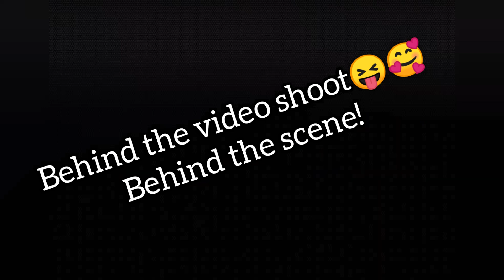My first album song//Phame tsedung❤️//self composed//phurbu vlog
Hope you guys love it...🥰❤️❤️❤️ This is my first ever self composed Tibetan song ...❤️dedicated to my dear parents...